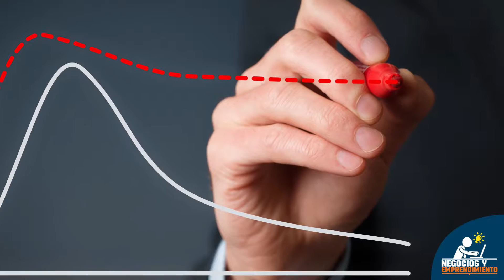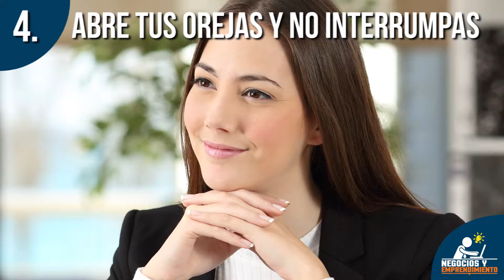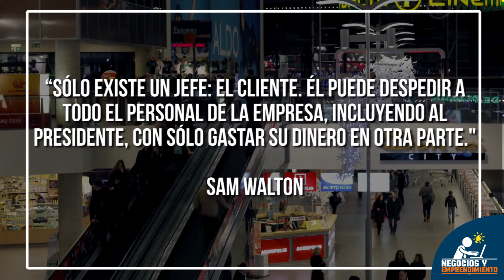7 Tips para enamorar a tus clientes y aumentar tus ventas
En este vídeo te compartimos 7 Tips que te ayudarán a enamorar a tus clientes y aumentar las Ventas de tu negocio.